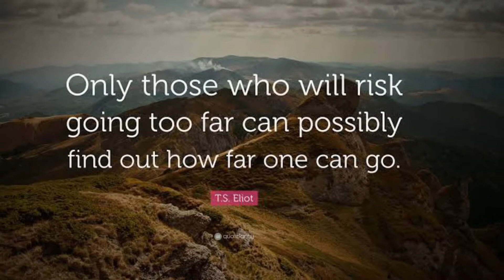RunDayMay - Run a K for Every Day in May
RunDayMay - Raising awareness for mental health in these tough times: 100% of donations will go to the mental health organisations Beyond Blue in Australia and Pieta.ie in Ireland.

"Run 1K for Every Day in May"

May 1st: 1k
May 2nd: 2k

496k total for the month.

From the ABC today:
"Mental health organisations in Australia are groaning under the latest wave of stress and anxiety triggered by COVID-19, a surge which was already compounded by the recent bushfires and drought."

Join us by trying the same challenge, or set your own challenge e.g walk 5k every day in May.